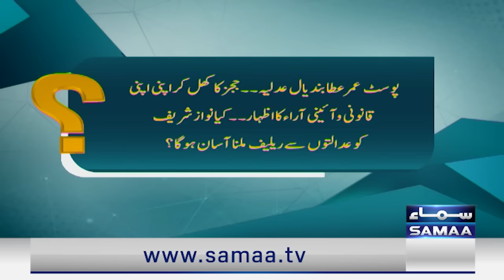Straight Talk With Ayesha Bakhsh | Nawaz Sharif Ki Girftari ? | SAMAA TV | 18 October 2023